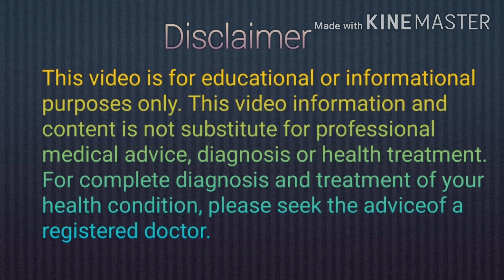3 दिन में टैटू हटाने का तरीका | Tattoo Removal at Home | Permanent Tattoo Kaise Mitaye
Hello Friends, aj apko tattoo kaise hataye, tatoo kaise mitaye. Bahut log tattoo banane ke bad sochte hai tattoo remove kaise kare. To apko tattoo remove at home or tatoo remove in home btayenge. Jisse ap ghar baithe tattoo removal cream bana sakte hai. Ye ek permanent tattoo removal ki trah kam karega. To video ko pura dekhe or tattoo remove karne ka tarika dekhe.

Topic Covered:-

1) How to remove tattoo at home
2) How to remove tattoos
3) Permanent Tattoo removal cream
4) tatu remove
5) Tetu kaise hataye
6) Tatoo mitane ka tarika
7) Tattoo ko kaise remove kare